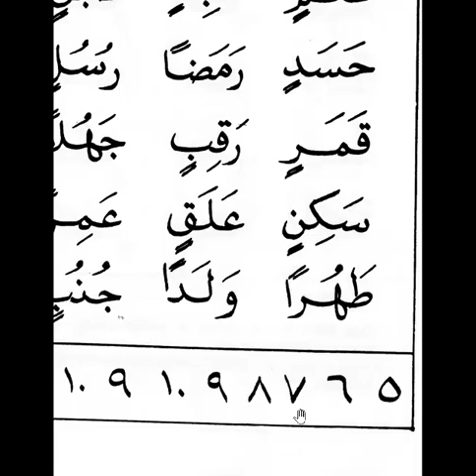Qiraati 1: pg 56